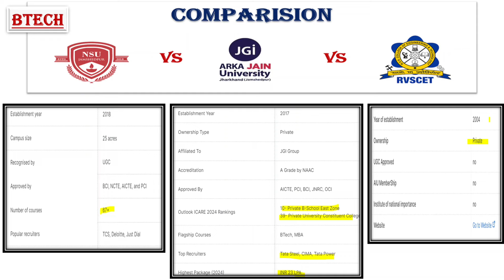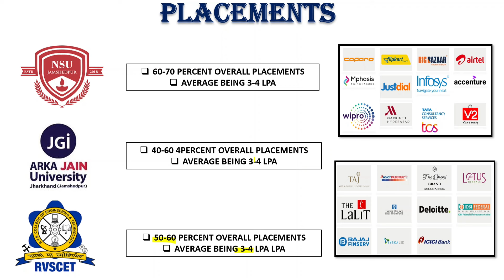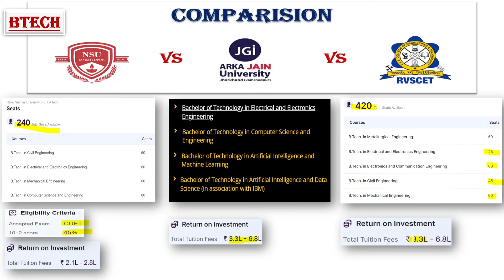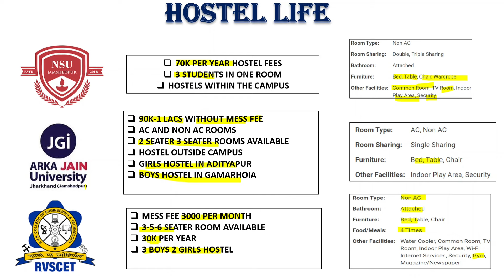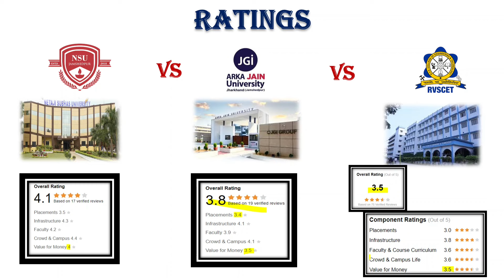NSU vs AJU vs RVSCET HONEST COMPARISION||FEES||PLACEMENTS||CAMPUS LIFE||BTECH COURSES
This is a detailed comparision of NETAJI SUBHAS UNIVERSITY(Jsr),ARKA JAIN UNIVERSITY(Jsr) and RVS COLLEGE OF ENGINEERING.Comparsion are made with respect to fee structure,campus life,placements, hostel life,connectivity,etc.Make sure to watch the entire video to get the detailed knowledge .
Timestamps:-
00:00 intro
2:00 NSU vs AKU vs RVSCET(Overview)
4:02 Placements
5:55 Course Overview/Eligibility Cruteria/Fee Structure
8:30 Hostel life
11:39 Ratings
12:17 Crowd and Campus life